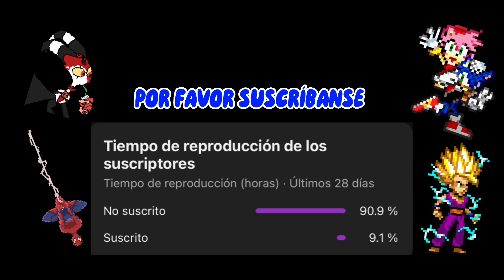LA PALMERA 🌴 // SONIC PRIME // FANDUB SPANISH //